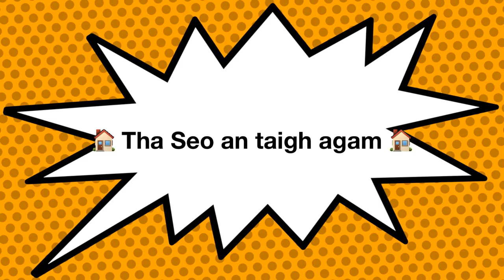Gaelic Animation: Seo an Taigh Agam | Emma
A tour of the house by Emma from Bun-sgoil Ghàidhlig Phort Rìgh.